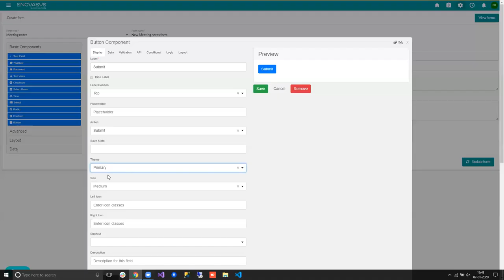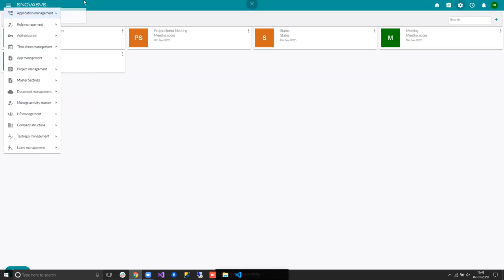Snovasys Business Suite Overview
Snovasys Business Suite can be used in your organisation as a tool to automate your business. Snovasys Business Suite helps remote teams to manage their employees, assets, projects and the testcases associated to the work items, timesheets and productivity assosiated to the employees based on the projects with the timesheet that your team submits. It also provides different level of dashboards based on roles in the team and one can able to create his own customised dashboard and see the dashboard in a way that he wish to see.

Snovasys Business Suite is a highly flexible software in the web interface. Suppose, if a CEO logs into the suite, he would be able to see the dashboard of this kind like he can see the total productivity that his team is providing to the organisation. The number of damaged assets, tootal late employees of the day, actively running projects in his team. Also, he can able to see the detailed status of the goals in the projects and the goals that are not ontrack are flagged in red color. Also, can see which branch in his organisation is contibuting more productivity and which one is less in a sigle view. And coming to the trend lines of the company, he can able to view how things are going like, what is the trend of employees coming late to the office, the amount of planned work time people are logging in the system and team wise planned and unplanned work percentages and more reports in a single customised and flexible dashboard.
Comining to the Project management, we can able to run our projects in our system in the form of goals, having a set of work items grouped in a single goal and allocate that to your team. Also, your team can log the work they did against the work item. And, once that work item got approved by a authorised person in you team say Quality Analyst, then the time is converted to the employees productivity. We can configute the how the productivity needs to be calcuated. Along with this awesome productivity booster, we can have the goal level report historical report like burndown charts, replan history and goal activity etc. We can also integrare this project management system with the integrated testcase management and we can manage the test cases of the project in the same project instead of a separate tool to manage it. We can create test suites, test repos and reports for the test run and distibute them to the team. It is highly flexible and powerful. We can use our Test case management system even if your managing your project in a separate tool.
Let me go to HR Management now. In HR Management, we can be able to manage all the employees and their HR records in the system.
Snovasys Business suite provides a powerful feature, that enables user to create his own module and application and attach dynamic workflows to it. With this the cutomization for the customers can be done faster compared to the convensional sotware development. Also, user can create his own report in any way as he wish to view and create his own dashboard in a fast span of time.